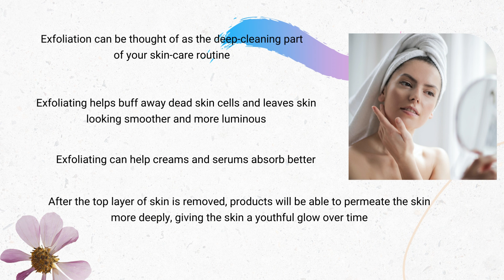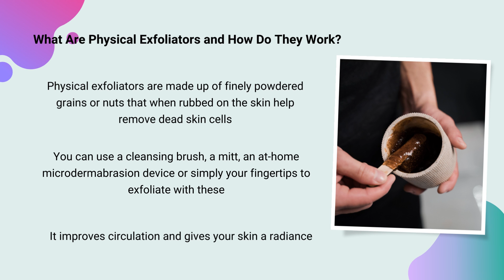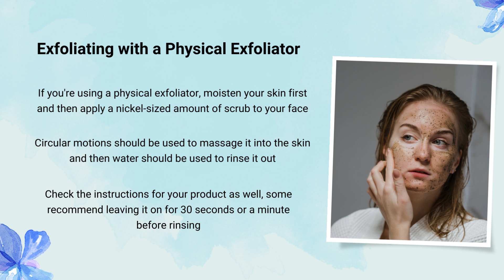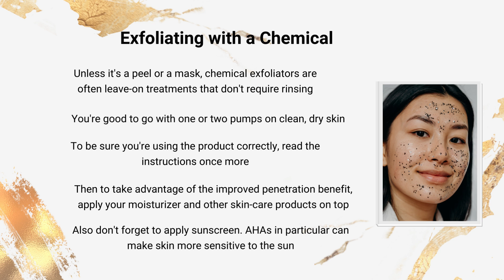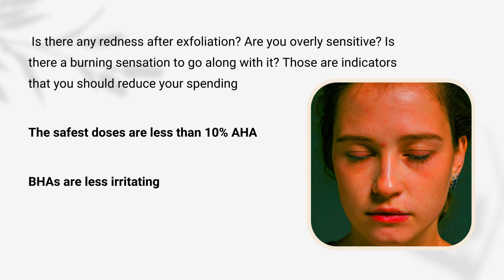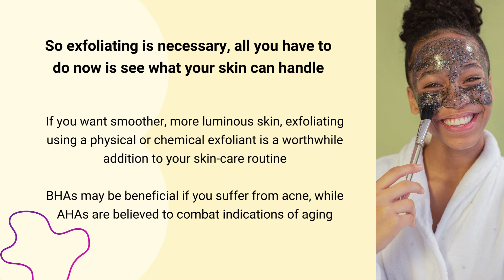A Detailed tips on How to Exfoliate Your Skin | How to Exfoliate your skin properly